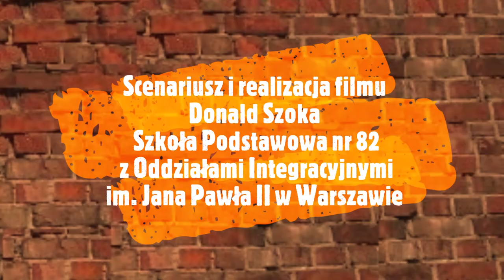PN4 MAZ--40 --- upadek powstania warszawskiego